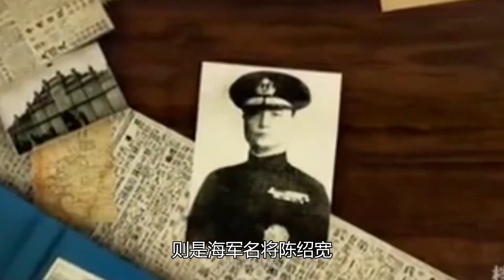國民黨共有17名一級上將，4名棄暗投明投入我黨懷抱，什么官職？